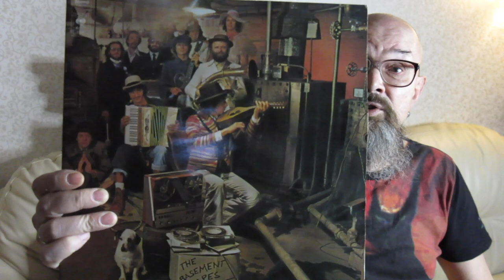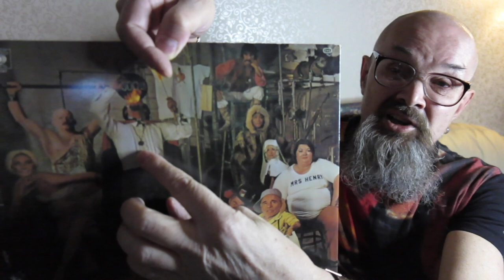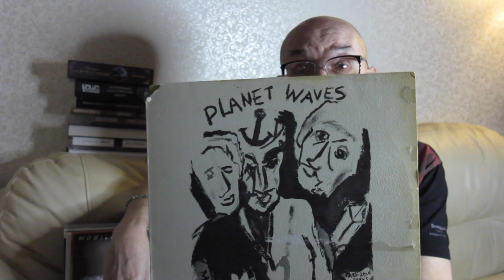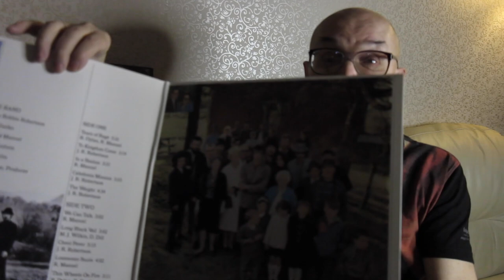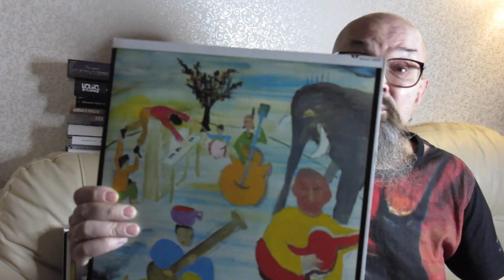Алексей Рыбин про The Band